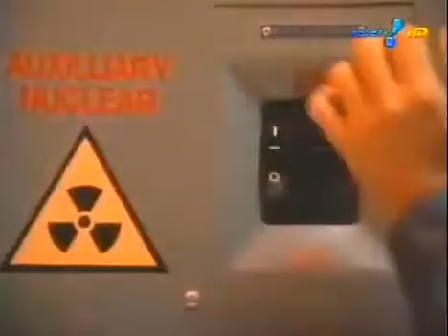Pânico na TV 12/12/10 - Erros, Falhas e Problemas Técnicos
Problemas Técnicos que ocorreram no programa do dia (05/12/10)